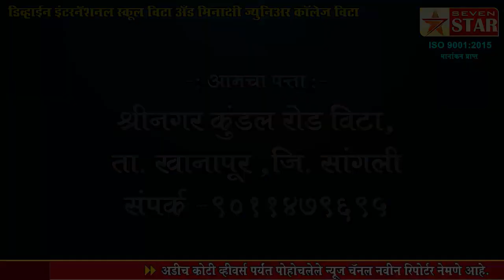संतप्त काँग्रेस कार्यकर्त्यांनी कॉग्रेस कमिटीवरील काँग्रेस शब्द टाकला पुसून कार्यकर्ते संतप्त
संतप्त काँग्रेस कार्यकर्त्यांनी कॉग्रेस कमिटीवरील काँग्रेस शब्द टाकला पुसून
कार्यकर्ते संतप्त!